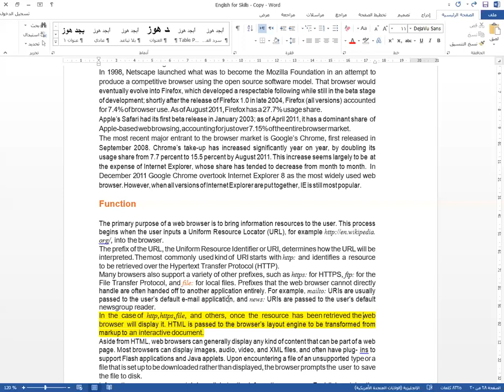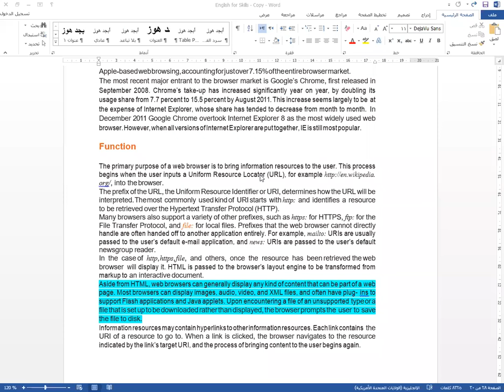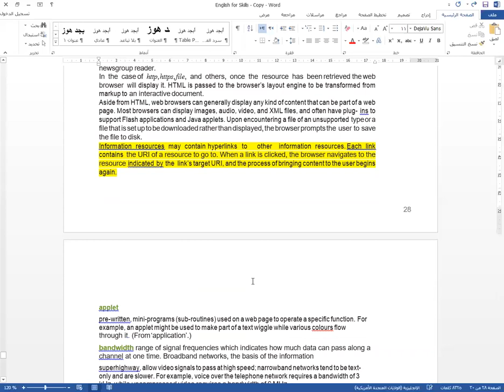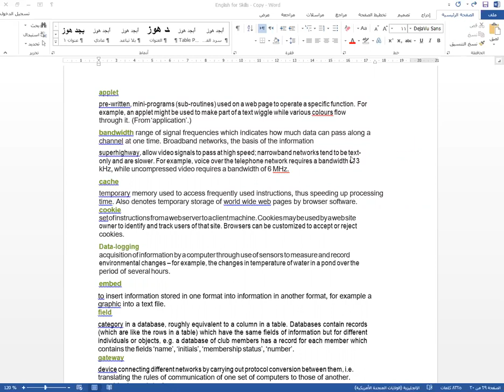دبلوم الربع الخامس لغة إنجليزية حلقة 2020/07/02 الجزء الثاني